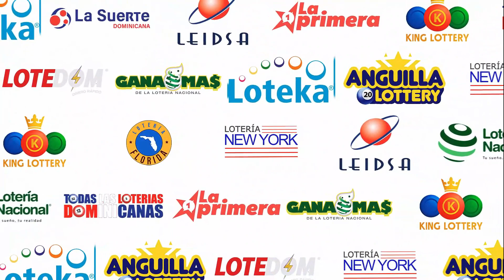Loteria (Anguila) ANGUILLA LOTTERY 4:00 PM | 03 De Julio del 2023